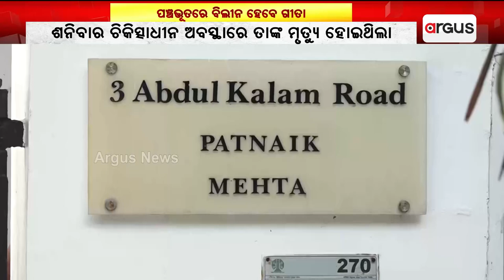Last Rites Of Gita Mehta To Be Carried Out At Lodhi Crematorium Ground In New Delhi | Argus News